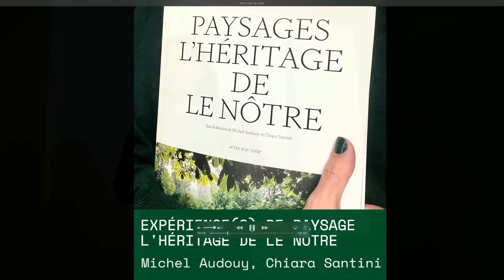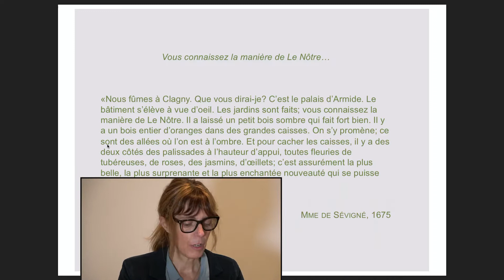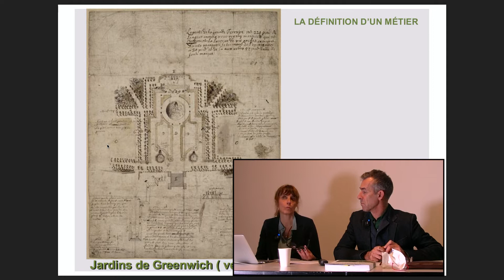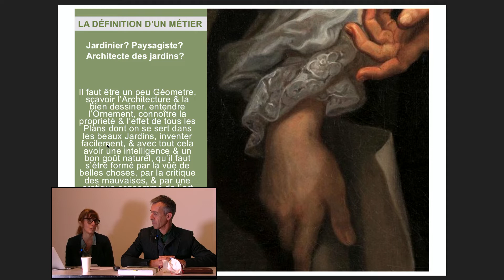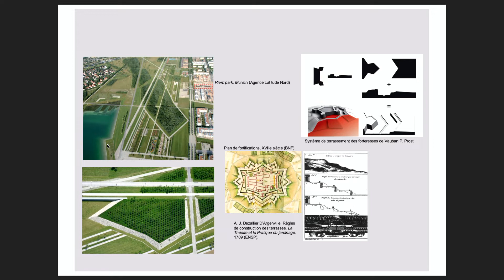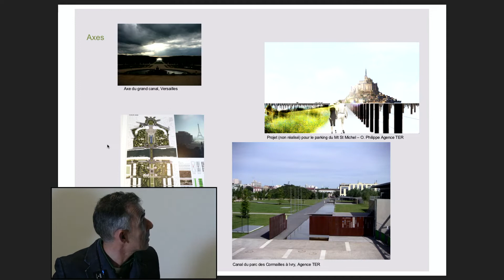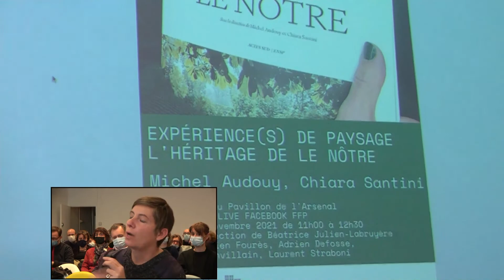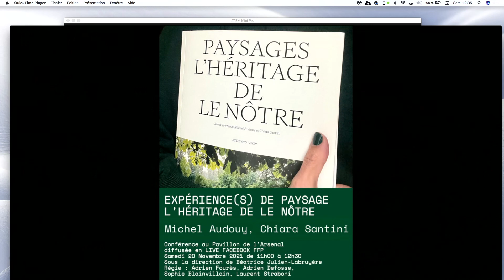Expérience(s) de paysage - L'héritage de Le Nôtre : Chiara Santini & Michel Audouy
L'héritage de Le Nôtre
avec
Chiara Santini & Michel Audouy